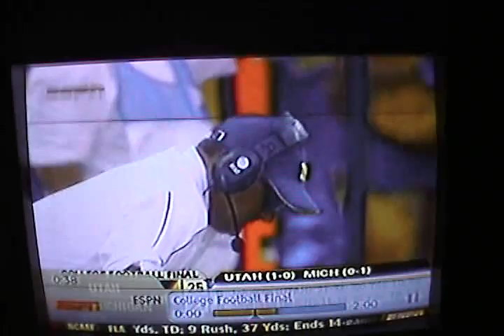Michigan vs Utah Highlights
Michigan gets beat by the Utah Utes.